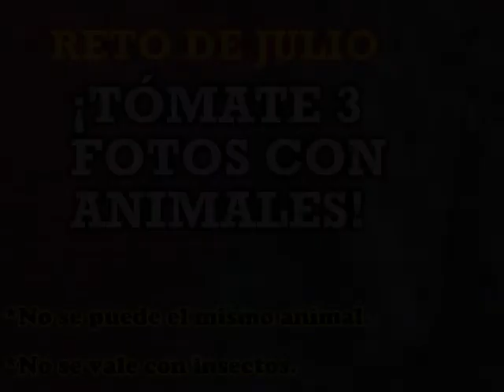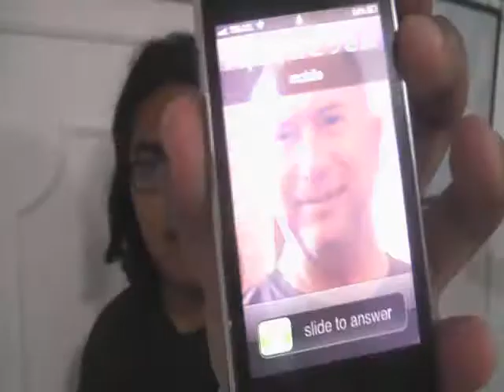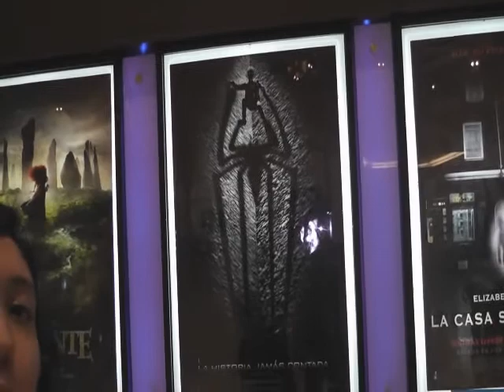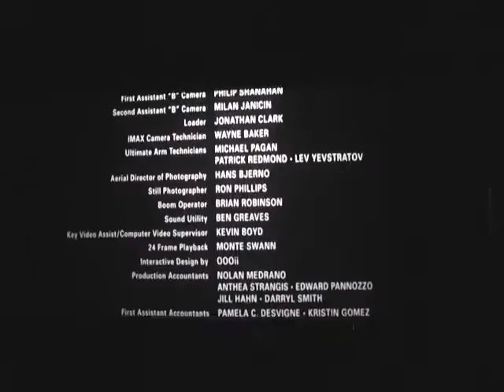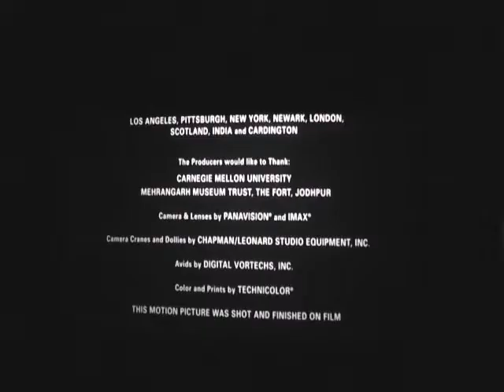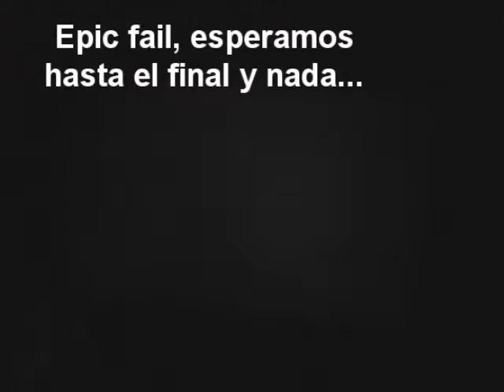#14.2 RETO LUIS JULIO: ¡ENTREGA DE PREMIO!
Pues como sabrán, MAFER, KRIZ Y WONKA cumplieron con el reto de JULIO y subieron sus fotos con animales. Entonces ellos se ganaron una IDA AL CINE EN GRUPO :)

Aquí les dejo toda la crónica, como podrán ver hacemos PURAS TONTERAS :) Pero nos la pasamos muy divertido :)